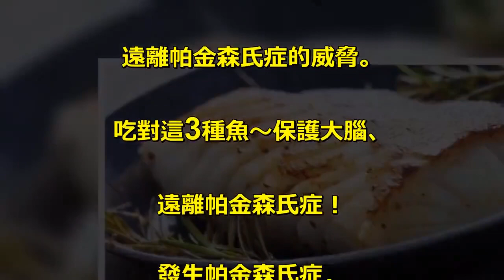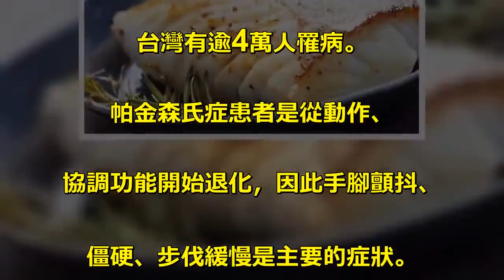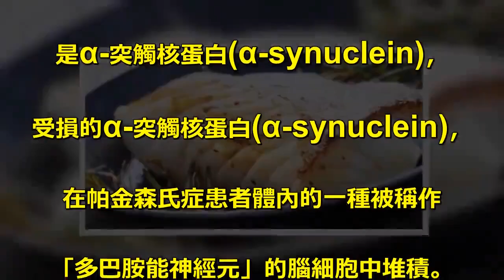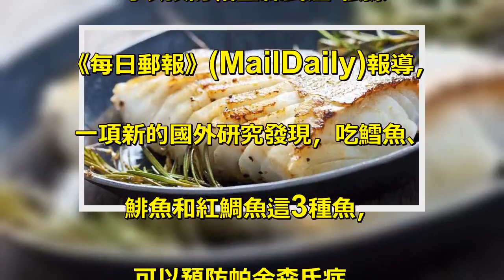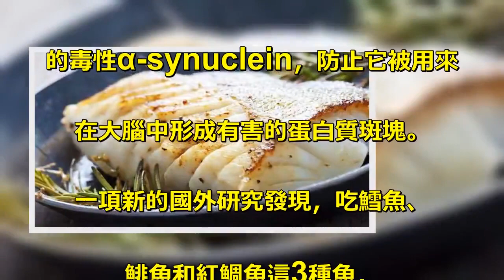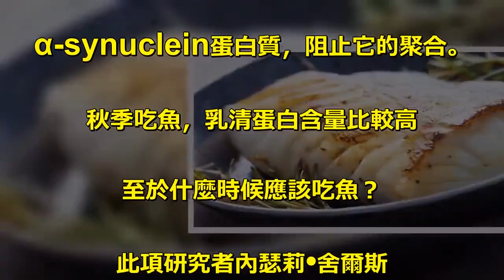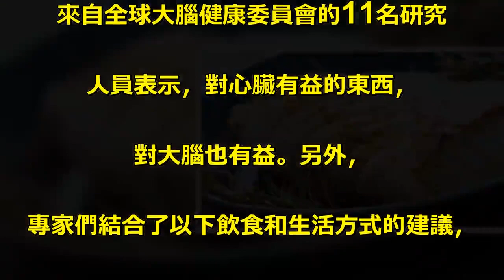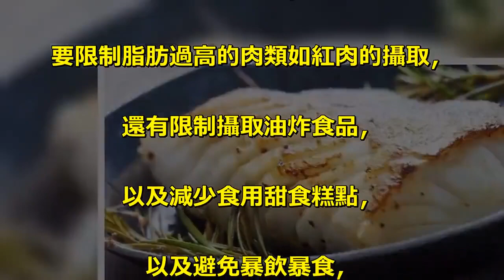吃對這3種魚〜保護大腦、遠離帕金森氏症！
「多吃魚會聰明，能提高孩子的智商」，. 這是家中長輩經常提醒的話。. 而根據國外研究新發現，. 吃對3種魚，還能預防帕金森氏症！. 為了維護大腦健康，. 建議飲食要注意7點秘訣，. 才能保護大腦，. 遠離帕金森氏症的威脅。. 吃對這3種魚〜保護大腦、. 遠離帕金森氏症！ . 發生帕金森氏症，. 與受損的α-突觸核蛋白有關 . 帕金森氏症是一種神經退行性疾病，. 約佔65歲以上老年人口的1％至2％，. 根據健保資料庫統計，. 台灣有逾4萬人罹病。. 帕金森氏症患者是從動作、. 協調功能開始退化，因此手腳顫抖、. 僵硬、步伐緩慢是主要的症狀。 . 與帕金森氏症這種疾病發生密切相關的. 是α-突觸核蛋白(α-synuclein)，. 受損的α-突觸核蛋白(α-synuclein)，. 在帕金森氏症患者體內的一種被稱作. 「多巴胺能神經元」的腦細胞中堆積。. 當(α-synuclein)在神經細胞內錯誤折疊，. 便會形成路易小體（Lewybody），. 積累過剩就會造成神經細胞的損傷。 . 研究：吃鱈魚、鯡魚和紅鯛魚，. 可以預防帕金森氏症 根據. 《每日郵報》(MailDaily)報導，. 一項新的國外研究發現，吃鱈魚、. 鯡魚和紅鯛魚這3種魚，. 可以預防帕金森氏症。. 這些魚含有高含量的乳清蛋白，. 可以阻止與震顫性疾病相關的蛋白. 質結構的形成。紅鯛、. 鯉魚和紅鮭中也有大量的乳清蛋白，. 它收集了「帕金森蛋白」. 的毒性α-synuclein，防止它被用來. 在大腦中形成有害的蛋白質斑塊。. 一項新的國外研究發現，吃鱈魚、. 鯡魚和紅鯛魚這3種魚，. 可以預防帕金森氏症。. 紅鯛魚也含有高含量的乳清蛋白，. 可以阻止與震顫性疾病相關的蛋白. 質結構的形成。 . 該研究的主要作者、. 來自瑞典哥德堡的查爾摩斯大學. ChalmersUniversityofTechnology,. Gothenburg的佩尼拉•維特丹•. 斯塔法德PernillaWittung-Stafshede. 教授表示，. 乳清蛋白收集了帕金森氏症的毒性. α-synuclein蛋白質，阻止它的聚合。 . 秋季吃魚，乳清蛋白含量比較高 . 至於什麼時候應該吃魚？. 此項研究者內瑟莉•舍爾斯. NathalieScheers表示，. 由於新陳代謝活動的增加，. 魚類在夏天結束時，通常會更有營養。. 在魚體內有大量的陽光後，. 它們體內的乳清蛋白含量要高得多，. 所以在秋季增加食用魚的攝取量是. 較好的選擇。 . 儘管在上述魚類中乳清蛋白的含量較高，. 但在許多種類的海鮮中，也都很常見。. 此項研究結果，可能也會對阿. 茲海默症和亨廷頓舞蹈症有利，. 研究人員計畫研究乳清蛋白在阿. 茲海默症和亨廷頓病等疾病中的潛在. 治療可能性。多吃魚和海鮮，對大腦有益。 . 【飲食8秘訣　保持大腦健康】： . 正確的飲食和生活方式，. 能保持老年人的大腦健康！ . 來自全球大腦健康委員會的11名研究. 人員表示，對心臟有益的東西，. 對大腦也有益。另外，. 專家們結合了以下飲食和生活方式的建議，. 幫助人們在年老時保持大腦健康： . 1.多吃無鹽的堅果，. 有助於保持大腦健康。 . 2.多吃新鮮蔬菜與水果，. 尤其是綠葉蔬菜。. 3.聰明攝取健康脂肪，. 如特級初榨橄欖油。. 4.多吃魚和海鮮。 . 5.適度攝取豆類。 . 6.喝低脂牛奶。 . 7.多吃穀物。. 8.多用檸檬、醋、香草和香料來調味。 . 最後提醒，. 要限制脂肪過高的肉類如紅肉的攝取，. 還有限制攝取油炸食品，. 以及減少食用甜食糕點，. 以及避免暴飲暴食，. 在食物中注意鹽的含量。.